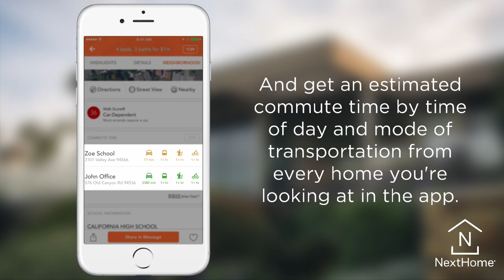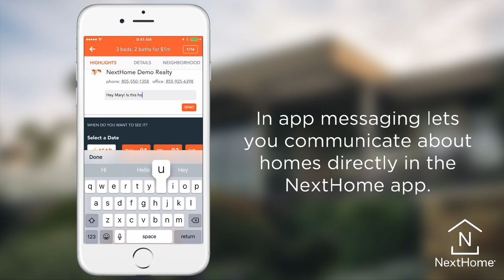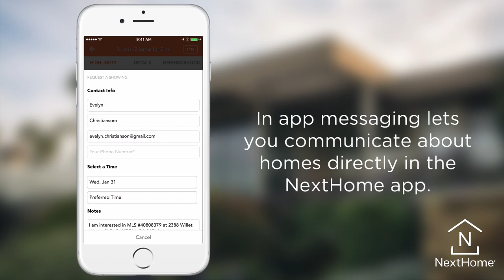Chandler, AZ Real Estate: Our Mobile App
Craig & Stacey Akers
NextHome Valleywide
Chandler, AZ